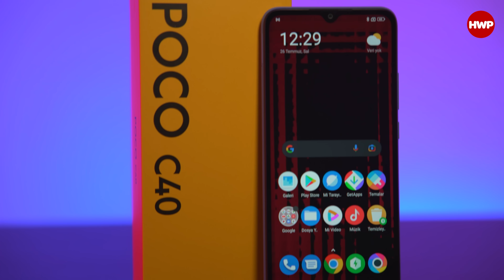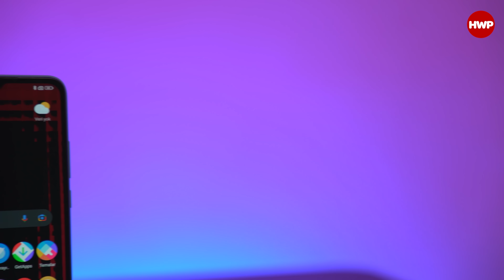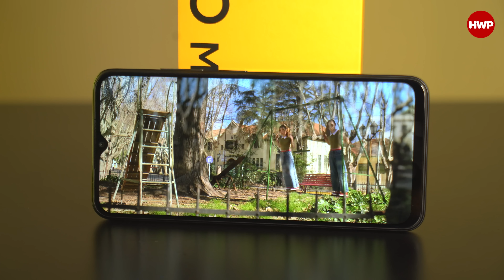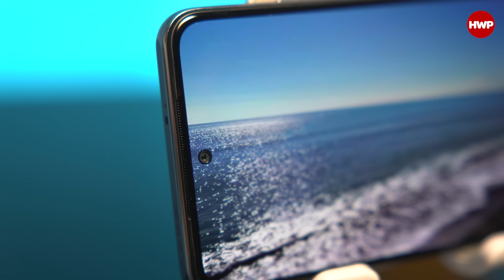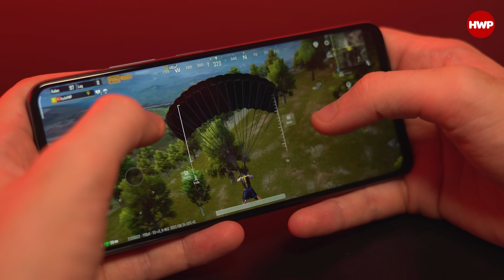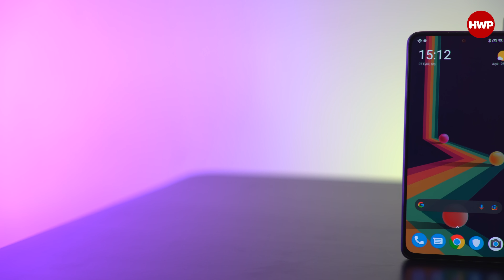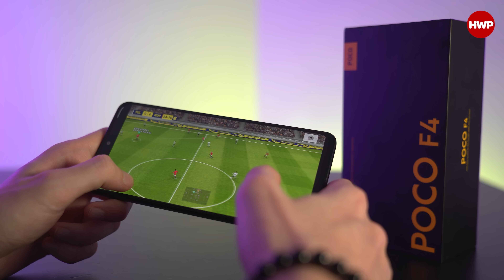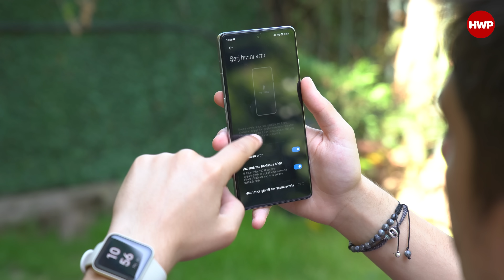EN GÜNCEL POCO TELEFONLAR! | Hangisini Almalı?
Not: Bu videodaki telefonlar Xiaomi Türkiye tarafından tedarik edilmiştir.

Bu videoda Xiaomi'nin alt markalarından ve özellikle fiyat/performans oranında iyi telefonları bulunan POCO markasının en güncel telefonlarına göz atıyoruz. Her fiyat segmentinde telefonları bulunan ve ülkemizde de çok sevilen POCO en yeni ürünleriyle neler sunuyor bu videoda yakından bakıyoruz.